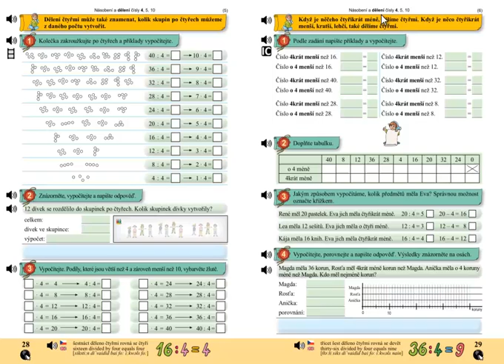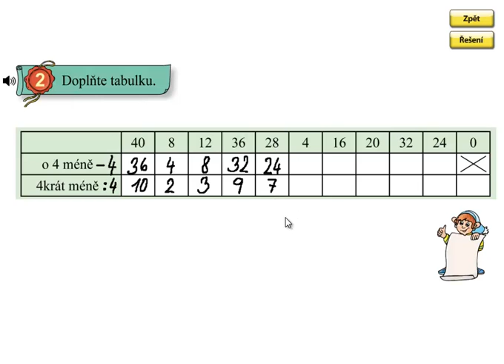Dělení 4, 4 krát méně; Matýskova matematika 6.díl, strana 29, cvičení 2